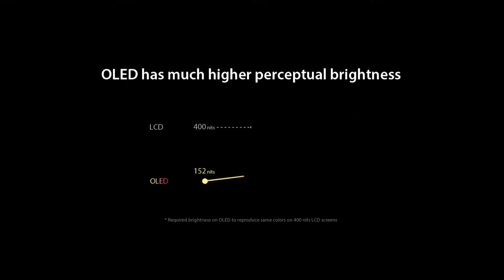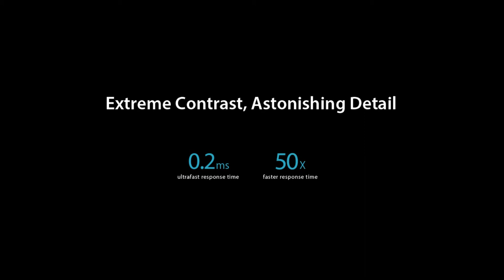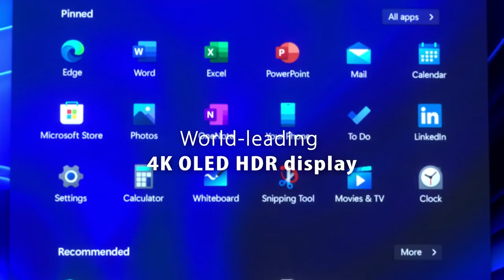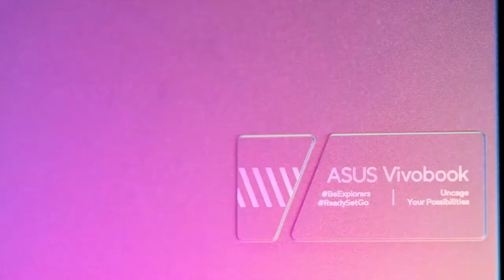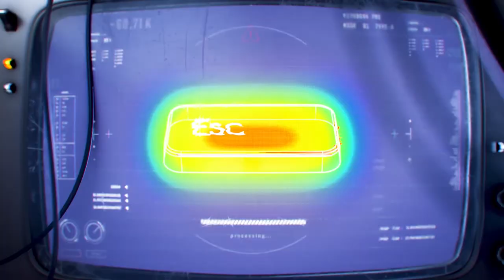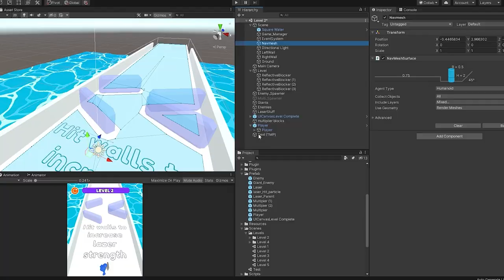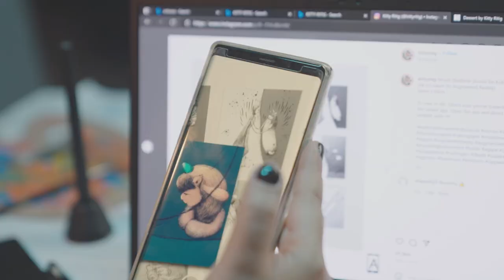ASUS LifeJustGotColorful Online Launch Event!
Bringing the thrill of colour to life as we launch off the latest VivoBook 15X and Zenbook 15X with a bang! Prepare for a vibrant shift because life is about to get colourful.

- All you need to do is comment LifeJustGotColorful on this live stream and tag your friends. 3 Winners will be selected at random using a randomizer tool.
⭐ See your favourite creators give life to their craft
⭐ Get the latest information about the latest award-winning ASUS products and features
⭐ Get access to exclusive wallpaper art from Roshan De Selfa